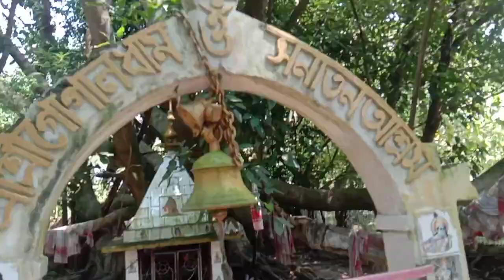How To Chew Coconut By Mouth😳-এটা চাব লগা Video আচৰিত প্ৰতিভা assamese_vlogs Dhrupzz Vlogs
water fall address --
Guwahati Mirza chandhubi